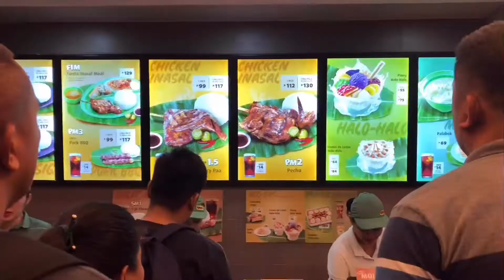Vlog #3: Mang Inasal's Secret Menu ft. Nancy B.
Hi everyone! Hope you enjoy! 😊